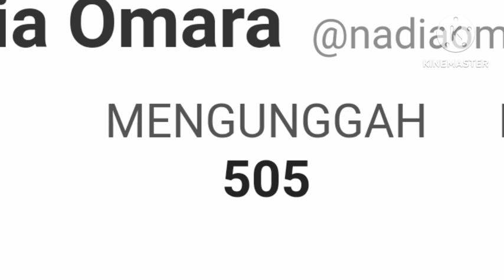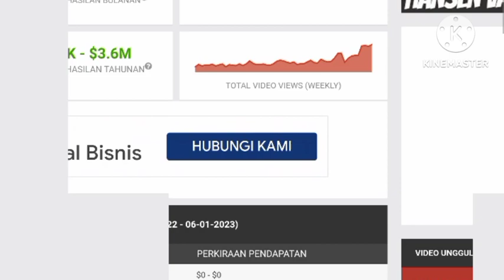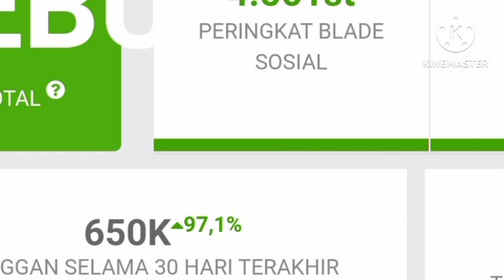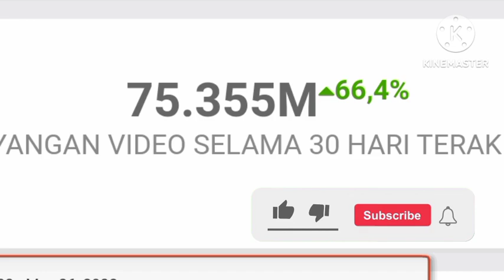MAKIN KAYA || SEGINI GAJI NADIA OMARA DARI YOUTUBE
NADIA OMARA adalah Youtuber yang akan kita kepoin penghasilan nya dari youtube.
Dilansir dari laman social blade akunnya sendiri dibuat pada tanggal 10 juni 2019 dengan jumlah subscriber pada saat video ini dibuat sebanyak 6.09M